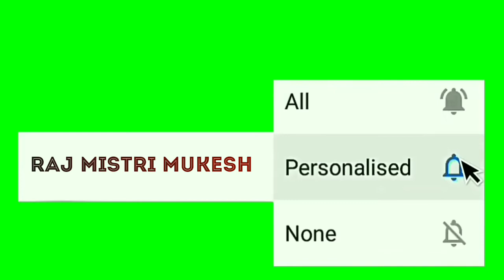4_इंच_कोना_ दीवार_चिनाई_इस_तरह_बनाये_राज_मिस्त्री_काम_#Raj_Mistri_Mukesh